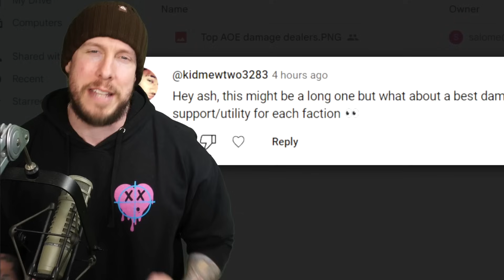THE 3 BEST NUKERS in EVERY FACTION! 🔥 | Watcher of Realms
Watcher of Realms | Top Nukers / Damage Dealers in Every Faction!
Like the WOR content?